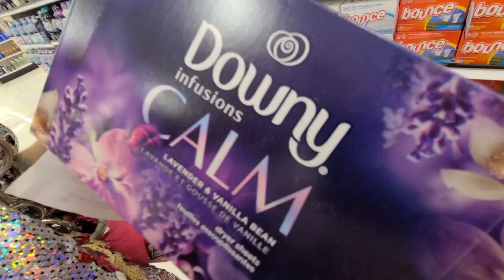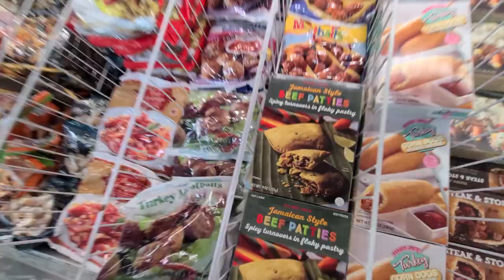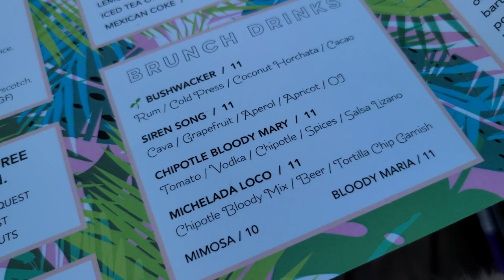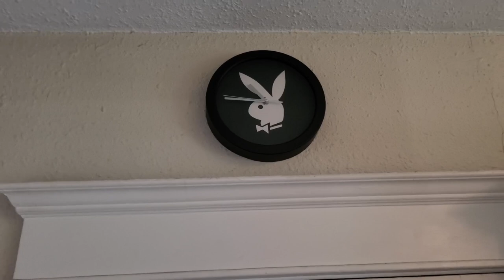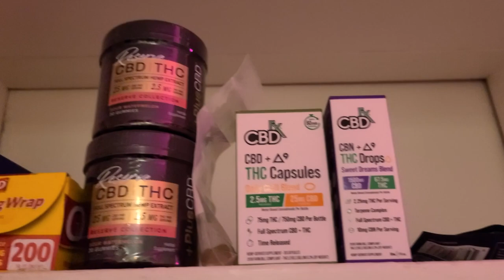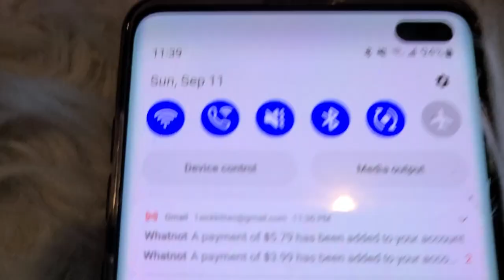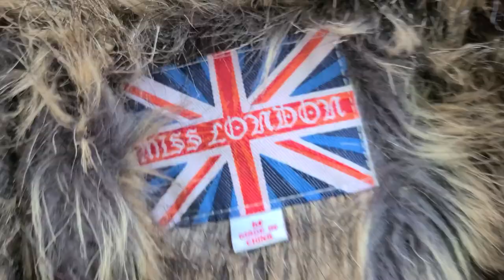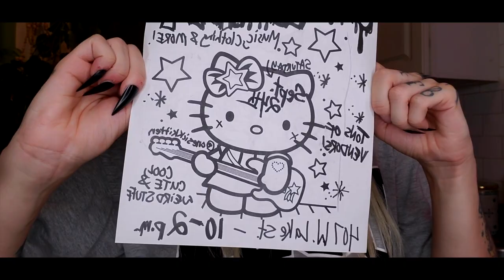☆ A (FEW) WEEKS IN MY LIFE VLOG ☆ (Alice Glass show, Target & Trader Joe's haul, what sold & more!)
Hi angelsssssss, welcome back to the channel!!

I've missed ya'll! this vlog has a lil bit of everything including a grocery haul and shop with me, some meals we've made, getting brunch, some buffalo exchange pick-ups, going to the Alice glass and uffie show, what sold on depop, and a lil clean with me and story time at the end!

if you like us and what we do, please give this video a thumbs up! that helps put us into the algorithm and that is like so so so important so thank you ! :)

We do a happy dance each and every time. Guaranteed.

Niko and I have big plans for the future and we couldn't do it without you guys. You mean so so so much to us. Thank you for having our backs.